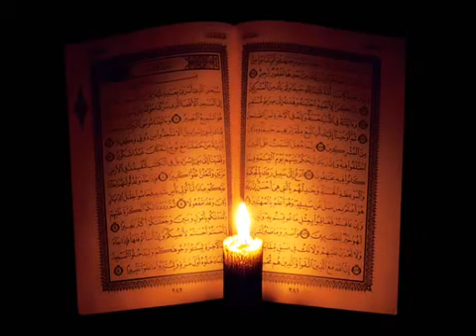سورة البقرة كاملة | الشيخ سعد الغامدي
سورة البقرة كاملة بصوت الشيخ سعد الغامدي